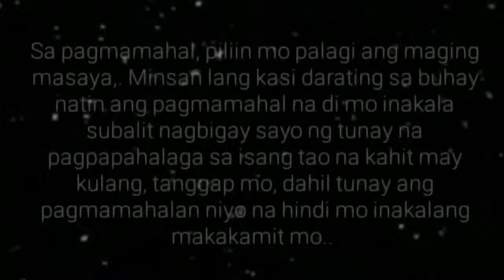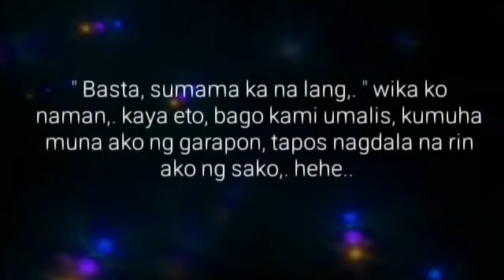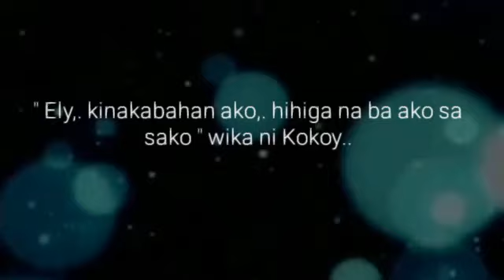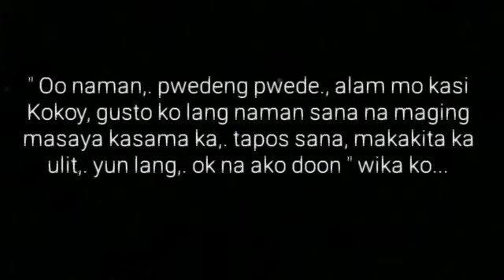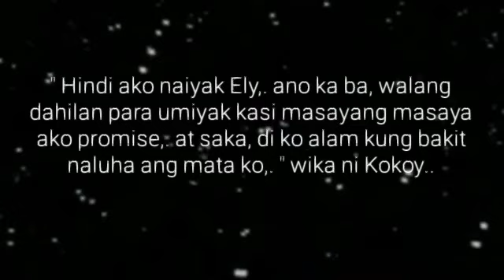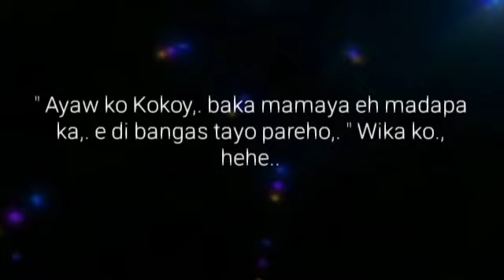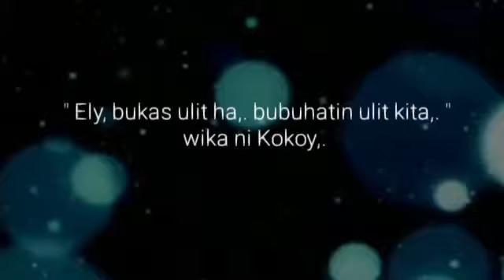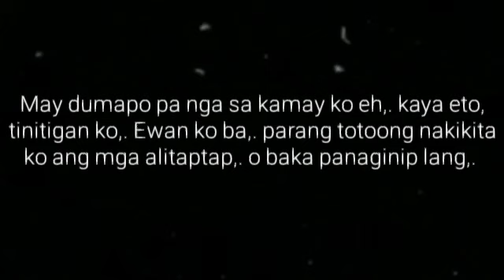KAMPANERO | Ep.27 | Munting Liwanag | Big Boss Lakan Stories | Pinoy BL Story